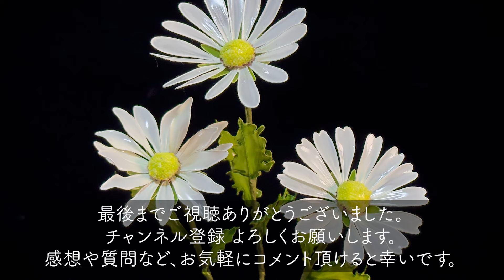マーガレットを作ってみた 〜 ワイヤーとアクリル樹脂で作るアートフラワー 〜【季節花えらびシリーズ（冬）】Handmade flowers "Margaret"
Handmade artificial flowers production process "Margaret"

初めてワイヤーとアクリル樹脂で花やアクセサリー制作をはじめてみようというみなさんへ、
今回は冬の花の中から、マーガレットを作ってみました。

2月〜4月頃に見かけるようになる白い花びらが清楚な雰囲気のマーガレット。とても簡単に作ることができますし、春の花のアレンジメントではとても重宝しますので、ぜひ作ってみてください。

チャプター

綾風
今日は、気ままなカフェ巡り。
やさしいきもち。